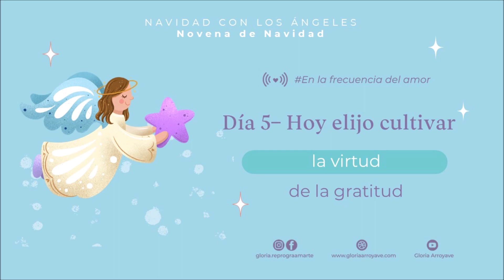Novena de Navidad día 5 - Hoy elijo cultivar la virtud de la gratitud | Gloria Arroyave